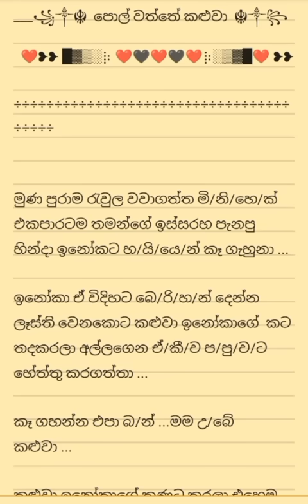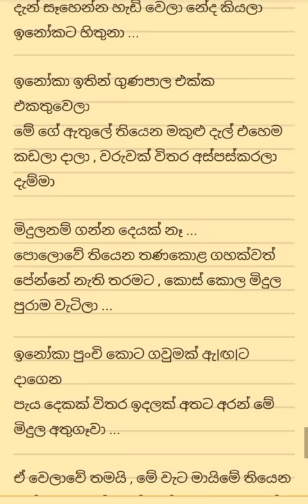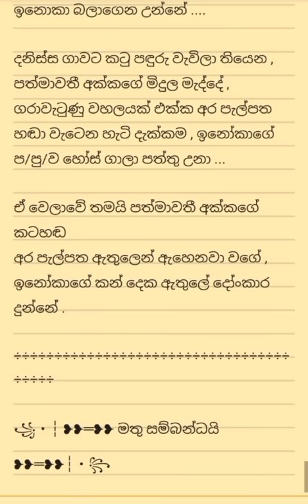තුන් කොන් ප්‍රේමයේ පහසින් මත් වූ ලඳුන්ගේ ඉරණම වටා ගෙතෙන මේ කතාව 🥀🥀පොල්වත්තේ කළුවා 🥀🥀🌴🌴🥥🥥